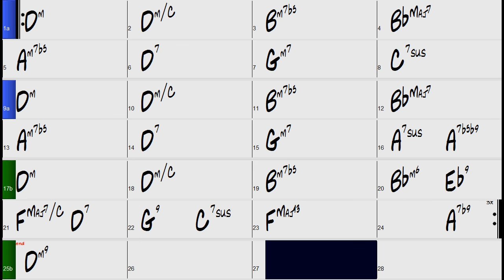All In Love is Fair (Stevie Wonder) - Backing Track